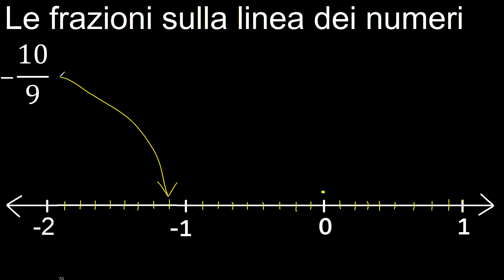Frazioni -10/9 sulla retta dei numeri, frazioni negativa rappresentate sulla linea minus 10/9